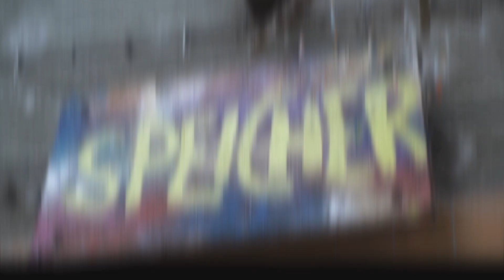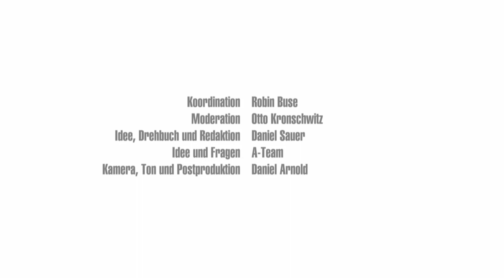A-Team Bundestagswahl Kandidatencheck (Thorsten Ahrens, Die Linke)